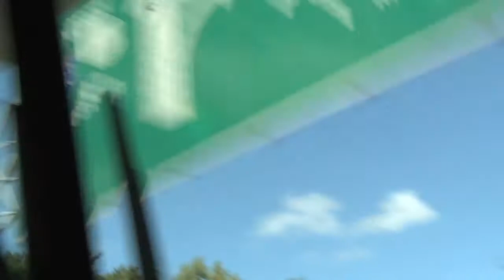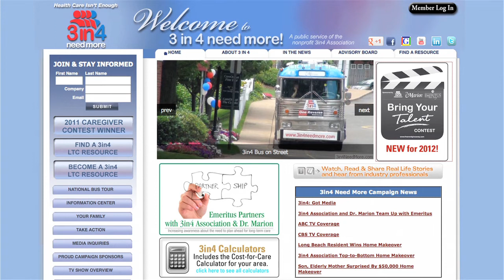Boston "John Hancock" Visit - 3in4 Need More Tour & Emeritus "Bring Your Talent Contest"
The 3in4 Need More campaign is dedicated to raising awareness of the importance of planning for ones long term care needs. The campaign utilizes multiple marketing strategies in order to increase awareness nationally around products, services and programs that support long term care planning. The tour visted John Hancock in Boston.